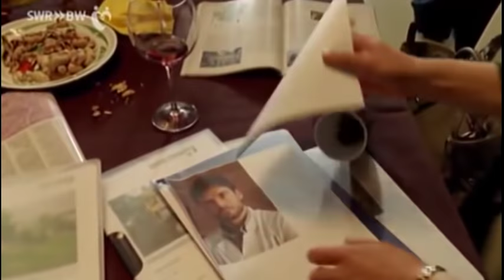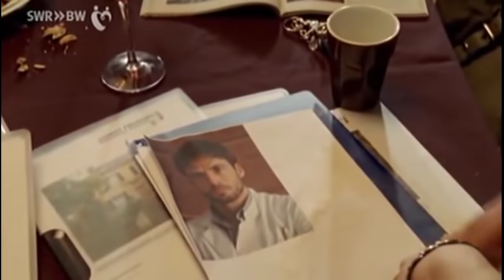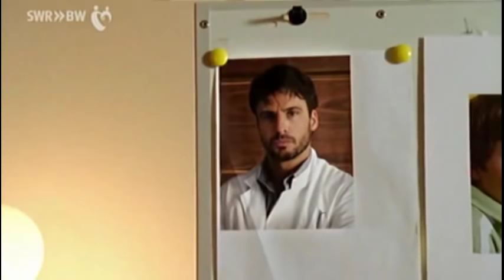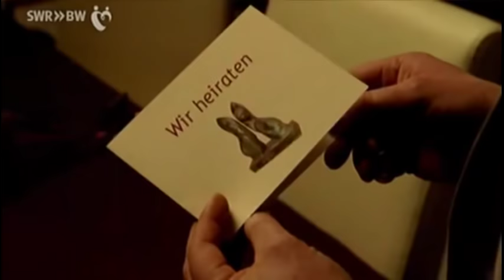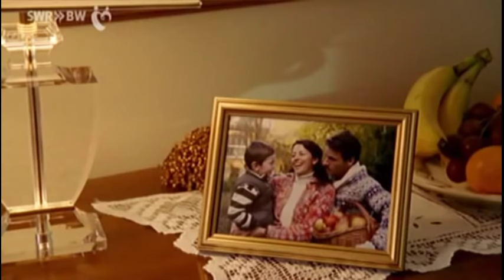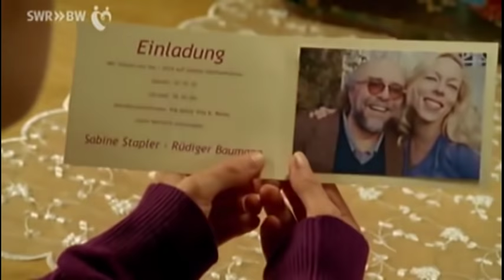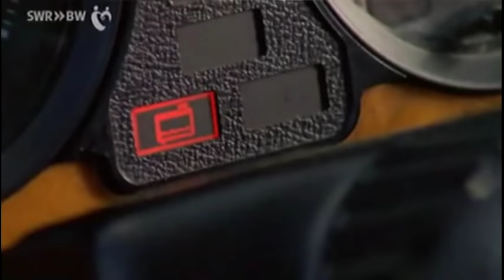Manche mögen's glücklich | Ganzer Film 2014 Deutsch